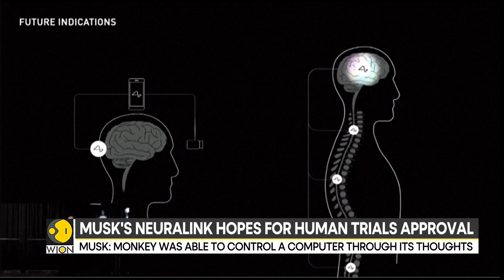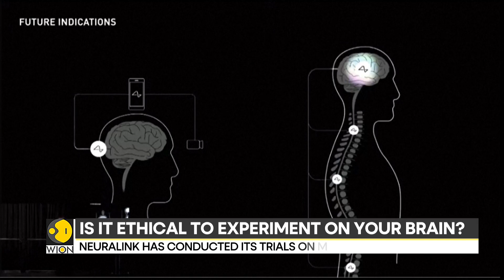Elon Musk expects Neuralink’s chip to begin human trials in six months | World News | WION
Elon Musk said Neuralink is expected to begin human clinical trials in six months. This is a wireless device developed by his brain chip company. The aim is to enable disabled patients to move and communicate again.